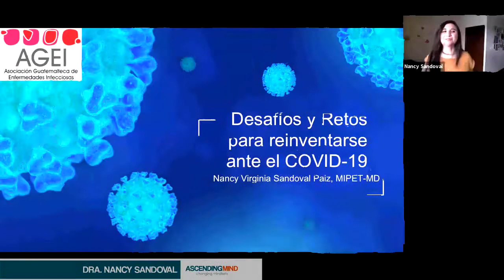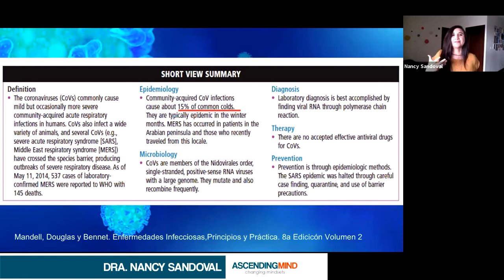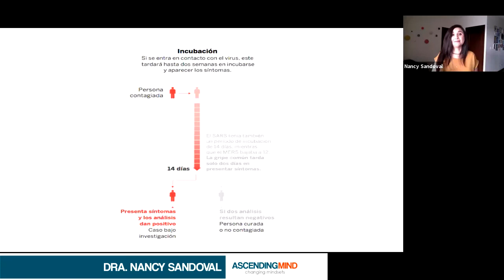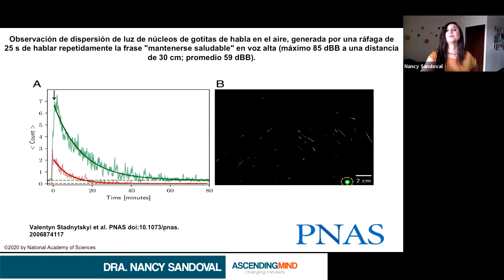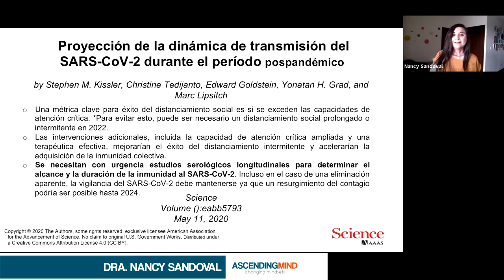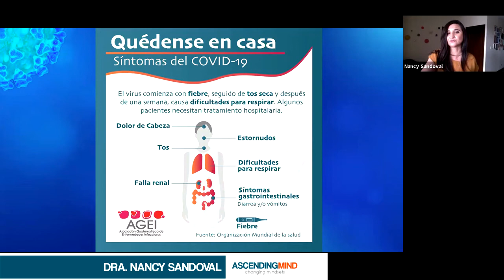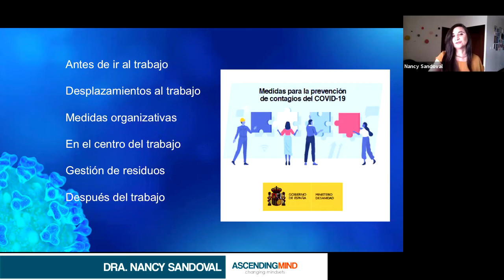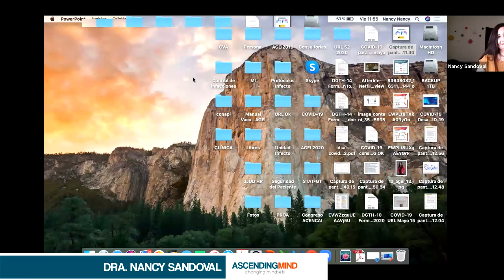AscendingMind 1 - Nancy Sandoval - Desafíos y retos para reinventarse ante el COVID-19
Dra. Nancy Virginia Sandoval Paiz
Infectóloga / Médico y cirujano

Médica y Cirujana egresada de USAC Especialidad en Medicina Interna Hospital Roosevelt. Máster Internacional en Enfermedades Parasitarias Tropicales por Universidad de Valencia, España  Maestría en Enfermedades Infecciosas del Hospital del Mar, Universidad Autónoma de Barcelona, España Actual presidenta de Asociación Guatemalteca de Enfermedades Infecciosas e Infectóloga del Hospital Roosevelt.